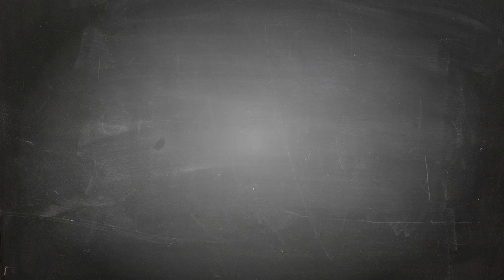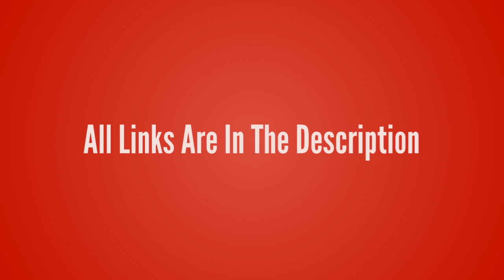League of Legends-Urgot【The Dreadnought T-Shirt】League of Legends lol T-shirt Design ur Game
League of Legends-Urgot【The Dreadnought T-Shirt】League of Legends lol T-shirt Design ur Game Tshirt life - Game Tshirt Game Life

- !beer
- !pizza
- !weather (your city)
- !(your country)